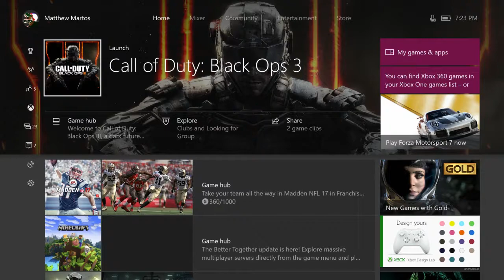I FOUND THE BEST PLAYER EVER! Call of Duty Black Ops 3